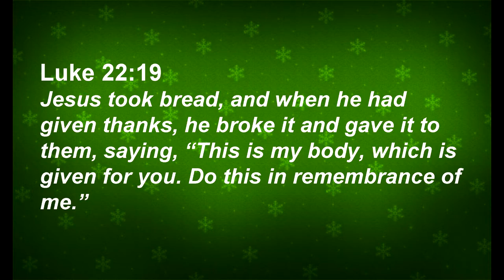December Devotional: Trèfle Cross